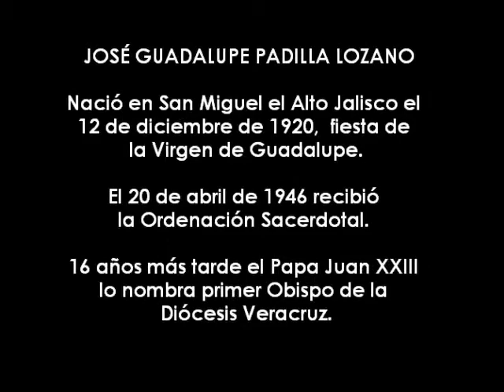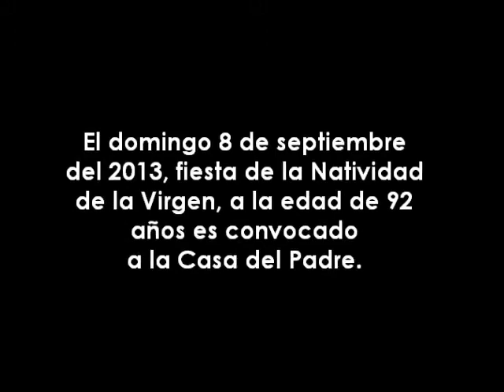Mons. José Guadalupe Padilla Lozano